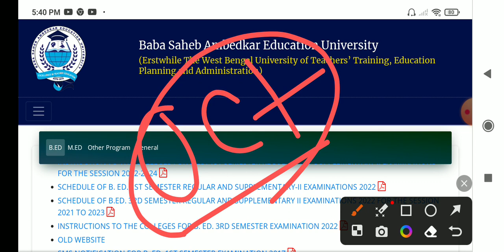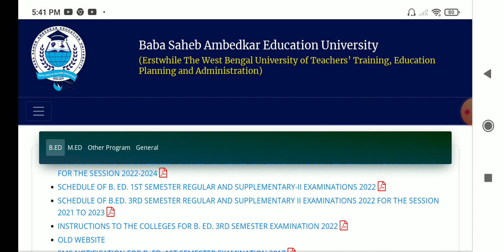Bed 1st sem Result update / Bsaeu new update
Hi

Instagram id
jamessannydey3